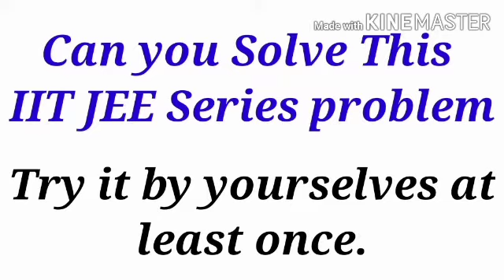IIT JEE Series Problem ;Find The Sum of n terms;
this is a tricky problem.